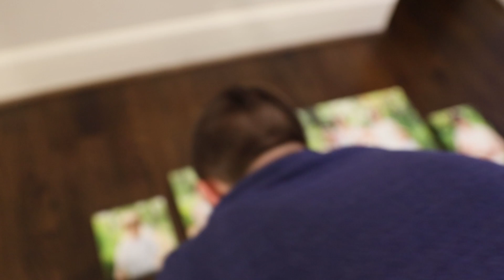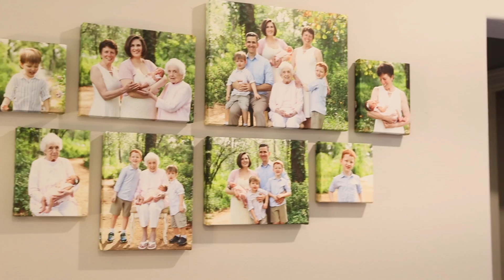Professional Installation with A Little Joy Photography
A Little Joy Photography, LLC
with Elizabeth Marie
Houston, TX

Professional installation is just once piece of working with Elizabeth and A Little Joy Photography. This is completely complementary for the client, and we promise to install the photos perfectly in your home!

The galleries themselves are designed by Elizabeth with an interior-design spin on photography. She looks at both the colors in the space, size of the space, and design-aesthetic of the space to create custom-designed art pieces for each and every client.